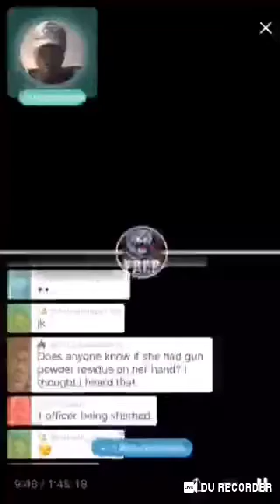LeoShaw88 of periscope spews some hateful words to impress all his racist MAGA followers for Trump.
LeoShaw88 of periscope spews some hateful dog whistle to impress all his racist MAGA/Trump followers.

Sinking to a new/major low is LeoShaw88, a black political mascot with no shame or self respect.